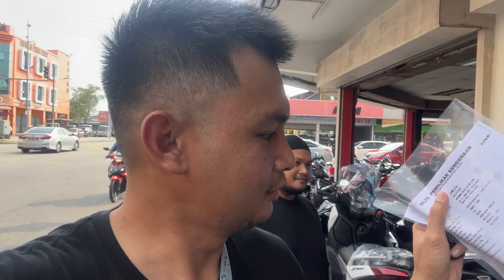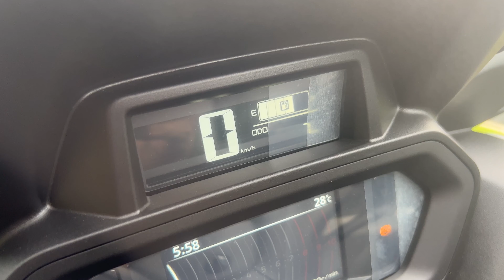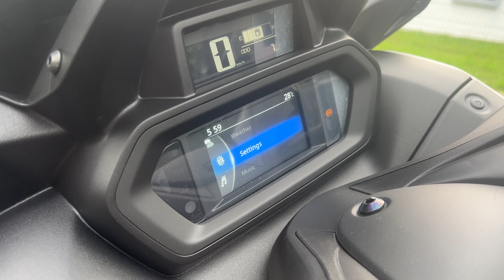Bye Bye NVX, Hello Yamaha XMAX V2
Setelah 2 tahun aku pakai NVX V2, dah tiba masanya untuk aku upgrade motor aku.

Asalnya nak beli Tmax tetapi atas kekangan keewangan, aku pilih Yamaha Xmax 250 V2 2023.

Dalm video kali ni, aku share pengalaman aku semasa pickup motor baru ni, dan aku review secara ringkas motor Yamaha Xmax 250 V2 ni untuk korang